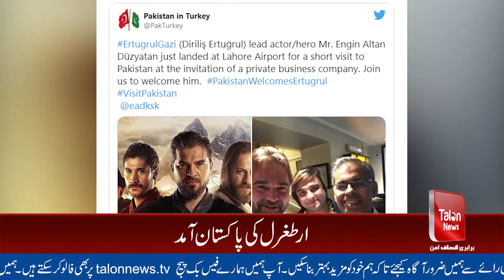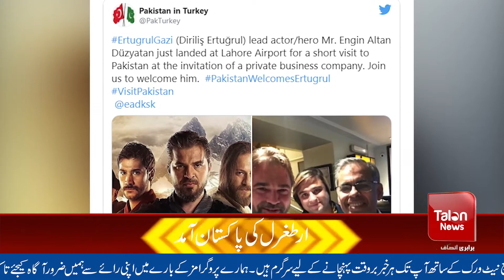Ertugrul Ghazi Arrival In Pakistan | Talon News TV HD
The leading actor of a popular Turkish TV series, known as Ertugrual Ghazi, has arrived in Lahore, Pakistan on a short visit on Thursday. As a brand ambassador, Engin aka Ertugrul Bey will sign an agreement with the Lahore-based Chaudhary Group of Industries.

He may not be able to reach his fans, however, due to a surge in coronavirus cases in the region. Pakistani fans are overwhelmed with the new development, although many can not reach Engin Altan in person, on social media they enthusiastically welcome the Turkish star.